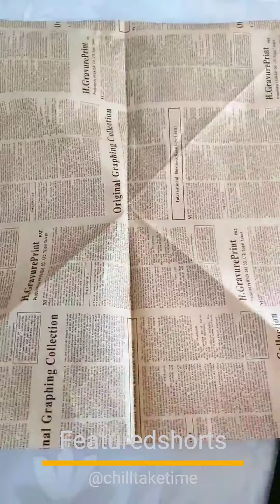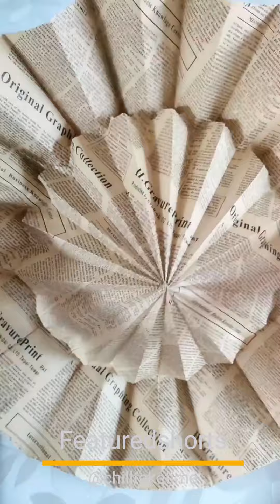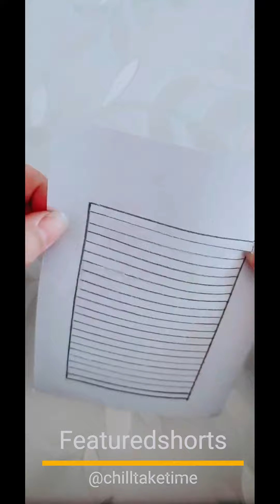Artsy Crafts Galore: Enjoy and Have Fun!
Arts and crafts have always been a cherished pastime, fostering joy and creativity across generations. In today's fast-paced world, where technology often dominates our attention, engaging in arts and crafts offers a refreshing break and an opportunity to unwind. Whether it's painting, sculpting, knitting, or any other form of artistic expression, creating something with our own hands is deeply fulfilling and enjoyable.

One of the most rewarding aspects of arts and crafts is the sense of accomplishment it brings. Crafting allows us to channel our imagination and emotions into tangible creations, whether it's a painting, a piece of jewelry, or a handmade card. Each creation bears a personal touch, boosting our self-esteem and providing a profound sense of purpose.

Moreover, arts and crafts offer a chance to disconnect from the noise of the world and be fully present in the moment. Immersed in a creative pursuit, our minds are free from distractions, promoting relaxation and reducing stress. Many find solace in art therapy, using creative expression as a tool for emotional healing and self-discovery.

Beyond individual enjoyment, arts and crafts also foster connections with others. Crafting with friends and family strengthens bonds and creates cherished memories. It's an opportunity to share laughter, stories, and creativity, building a sense of community among like-minded individuals.

What's truly liberating about arts and crafts is the absence of rules or limitations. It's a realm of boundless possibility, where every creation is a unique reflection of its maker. Whether you're a novice or a seasoned artist, there's always something new to explore and discover.

In today's mass-produced world, handmade items hold special value, reminding us of the beauty in imperfection and the craftsmanship of the human hand. They preserve our cultural heritage and connect us to traditions passed down through generations.

In essence, arts and crafts are not merely hobbies—they're a way of life. They infuse our days with joy, ignite our creativity, and enrich our souls. So, embrace your inner artist, indulge in creative pursuits, and let your imagination soar. The journey of crafting is as rewarding as the finished product—happy creating!